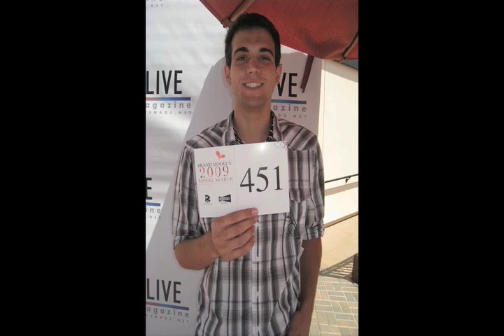Open model call at The District :: Greer's OCTV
Greer heads down to The District at Tustin Legacy to check out Brand Model and Talent Agency's open call for models.

For more, go to Greer's OCTV.